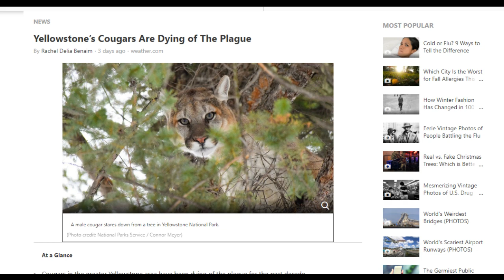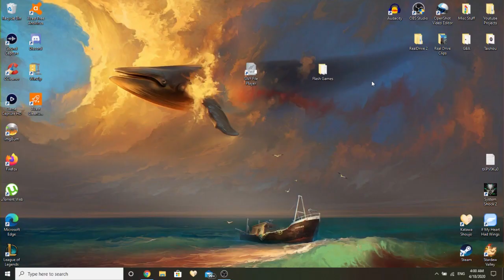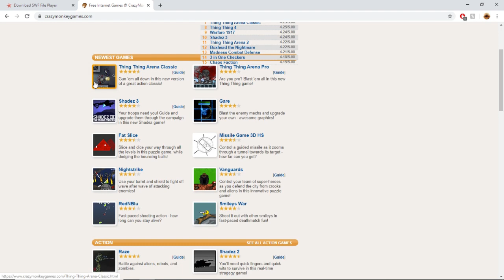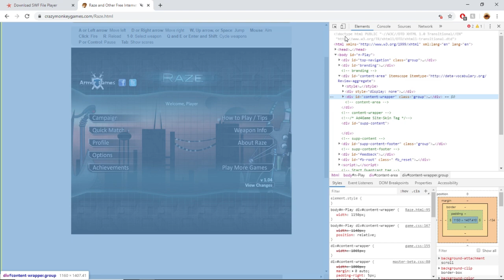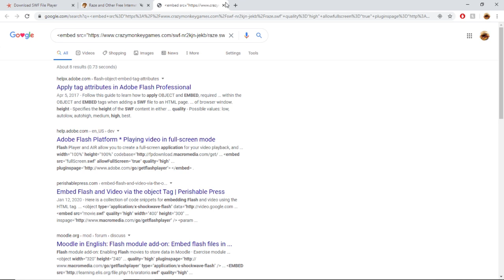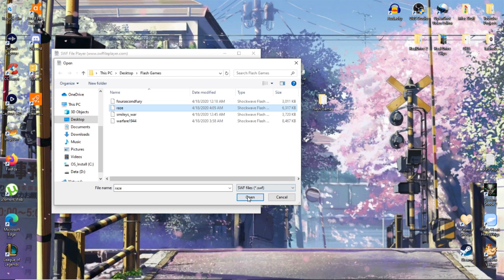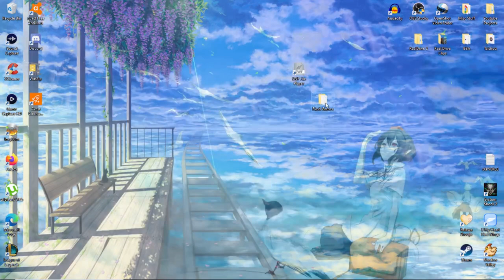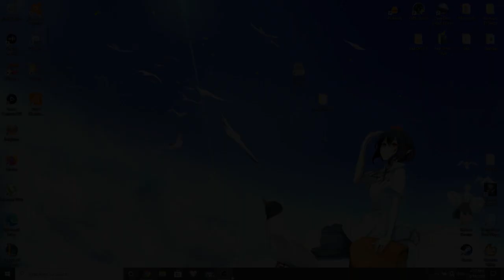How to download Flash Games (Outdated but Check Description)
This method no longer works as the swf file player no longer supports flash. Work arounds for this so you still can play flash games are down below.
Blue Maxima flash point: Has tons of games and animations but is a HUGE download.

Opera Internet Browser: Supports flash natively but isn't the best browser besides this.

Looking how to download flash games? Well you've come to the right place, today I will show you how to use Google Chrome to run flash games offline on your very own computer. We don't have too much longer before D-Day hits us so make sure you act fast.